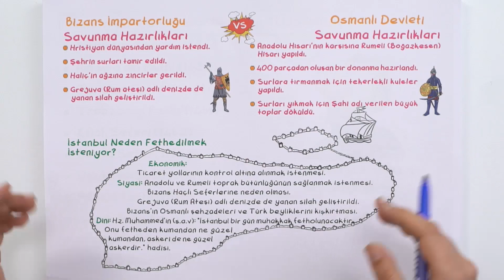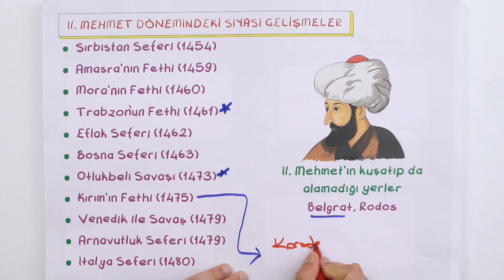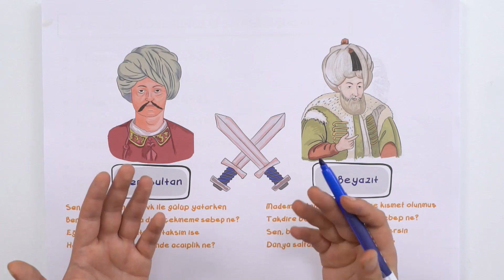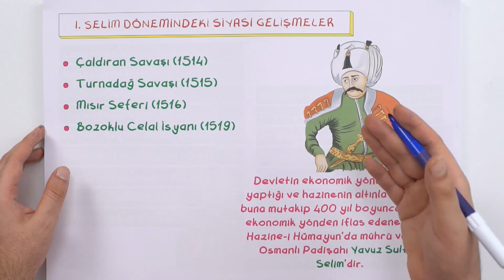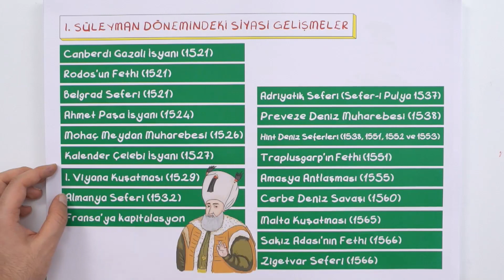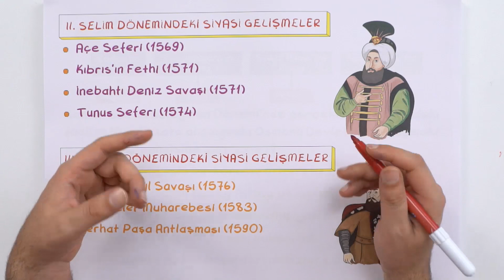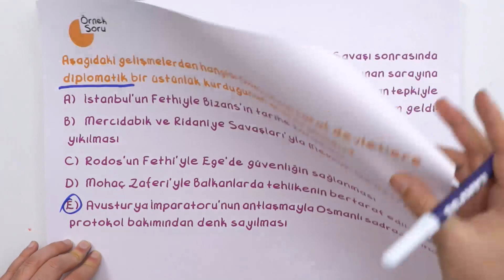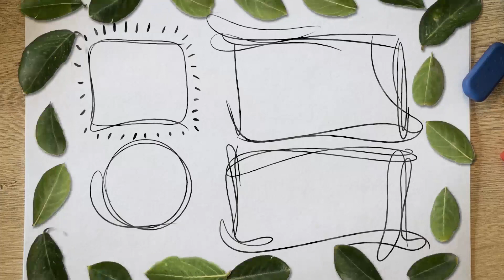Dünya Gücü Osmanlı Devleti (1453 - 1600)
Tarih dersinde bugün "Dünya Gücü Osmanlı Devleti’’ konusunu öğreniyoruz. Ödüllü sorunun cevabını bir sonraki videoda bulabilirsin! kamp2019 ile Kampüs kanalında tüm uzman hocaların sizler için bir araya geldiği TYT ve AYT konularını tamamen bitiriyoruz. 2019 tayfa buraya! Program takvimini çıktı alıp duvarına as, bizimle beraber planlı bir şekilde tüm TYT - AYT konularını bitir. 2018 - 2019 YKS serüveninde birlikte çalışmaya hazır mısın? Daha fazlası için takipte kal kaçırma 😎